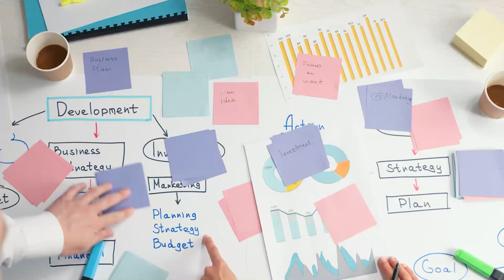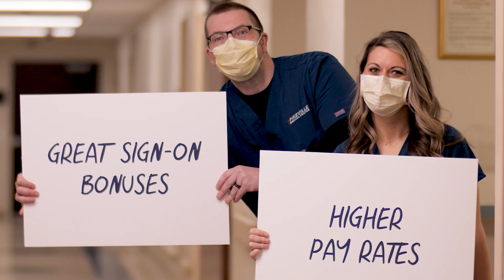Second Quarterly SOAR Summit on June 23-24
SOAR will be hosting their second quarterly summit on June 23 and 24 in Hazard, Kentucky.